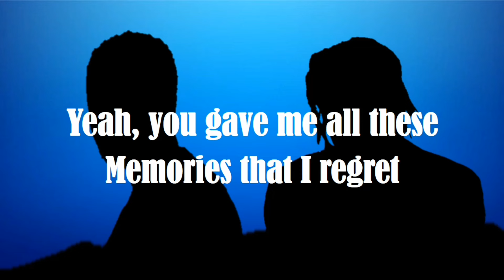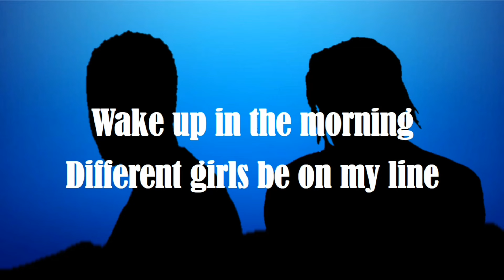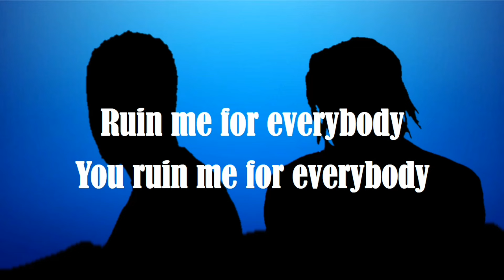Usher & Pheelz - Ruin (Lyrics Video)🎵🎵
🎤🎤🎤 Lyrics: Ruin

Babe, you broke me and took your time with it
Babe, you gave me all these memories that I regret
All I can do is congratulate
'Cause you ruined me for everybody (ooh)
Yeah, you ruined me for everybody (ooh, ooh)
Wake up in the mornin'
A different girl be on my line
Constantly be callin' every day, I still decline
See? This exactly what you did
You ruined me for everybody
You ruined me for everybody, oh-oh
Bye-bye, good riddance for the last time
So you can try, try, maybe get it right next time
Different timeline, maybe then you can be mine
Ruined me for everybody
You ruined me for everybody, ooh
I be learnin' tricks where you put up on me
'Cause back then I was very lonely
I still am, I'm just tryna find peace every day
My heart is on holiday
Still gives me sleepless nights
Sometimes I wonder how
It happened all of a sudden
I wake up in the mornin'
Different girls be on my line
Constantly be callin' me, I just don't reply
You ruined me for everybody, whoa-oh
So you can try, try (try, try, try), maybe get it right next time (maybe you can get it right)
Different timeline, maybe then you can be mine (then you can be mine)
Bye-bye, good riddance for the last time (ooh, for the last time)
So you can try, try (oh), maybe get it right next time (you can get it right)
Different timeline, maybe then you can be mine (oh)